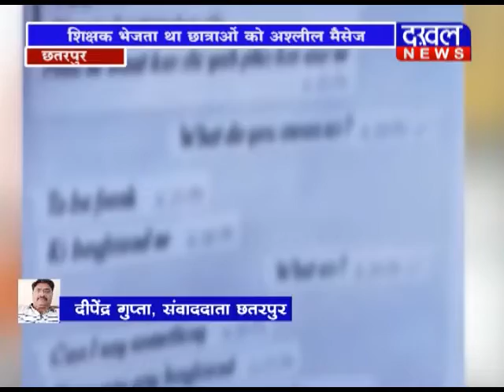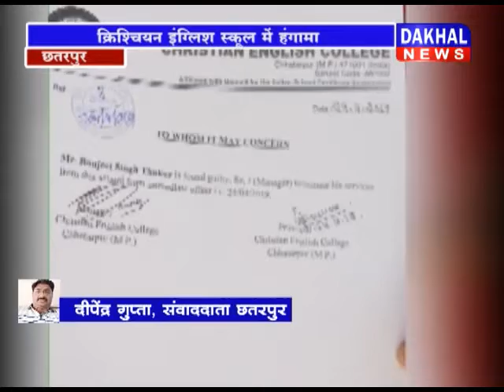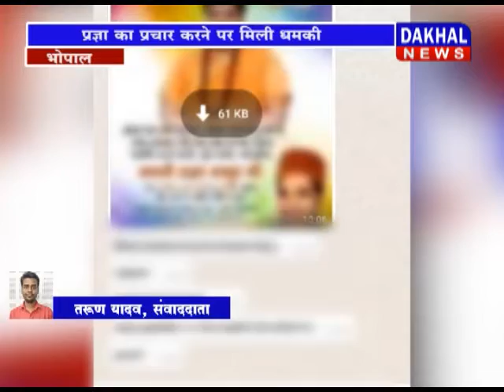25 april evening bulletin /DAKHAL NEWS/